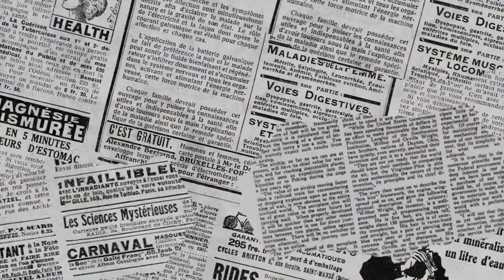SIMULACRO DE CONDUCIR CON 20 AÑOS DE PERMISO😎😎EQUIPO CHICOS(BENJI)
Aquí cerramos esta en la que Benji se pone q prueba, casi 20 años de permiso, aprobado a la primera en su momento, Benji opta a llevar al equipo de los chicos a lo mas alto, y además también esta en juego de manera individual el podio, quien creéis que ganara esta batalla???

simulacro examen conducir
simulacro de examen practico de conducir
simulacro de conducir
simulacro examen conducir mostoles
simulacro examen practico de conducir
simulacion examen practico
simulacion examen conducir
simulacion prueba de conducir clase b
simulacion prueba de manejo
simulacion prueba de conducir
aprobado a la primera
como aprobar el examen practico de conducir
como aprobar el practico del coche
como aprobar el examen practico de conducir a la primera